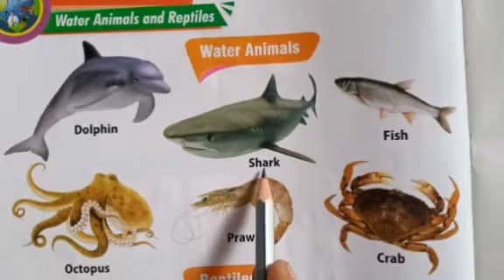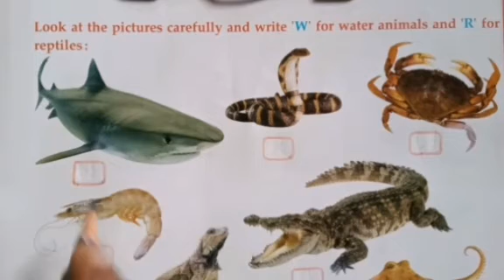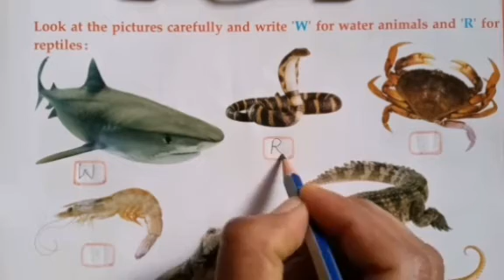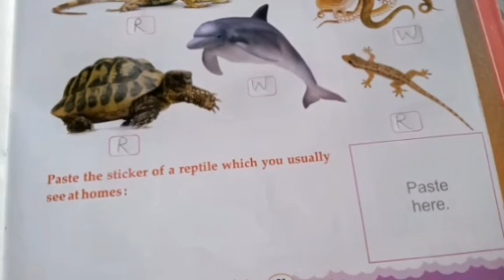Water Animals and Reptiles (G.K, UKG) | KIDZ MILLENNIUM SCHOOL, ROORKEE